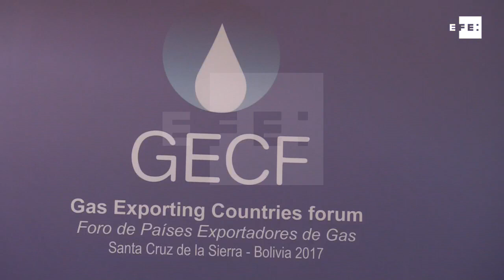Petrolífera boliviana y rusa firma acuerdos para explorar gas en el país andino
Santa Cruz (Bolivia), 23 nov (EFE).-(Imagen: Gabriel Romano)  La petrolera estatal YPFB de Bolivia y su homóloga rusa Gazprom firmaron hoy un acuerdo para impulsar la exploración y la explotación de gas en las áreas Vitiacua y La Ceiba, situadas en el este y el sur boliviano, respectivamente.